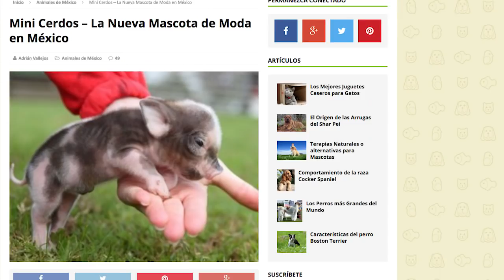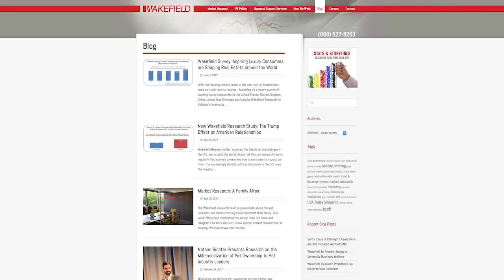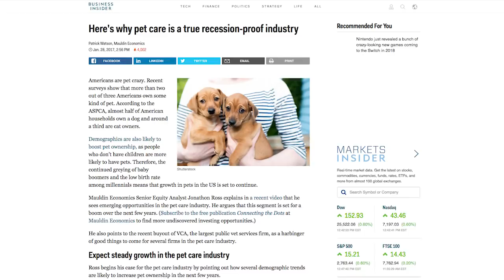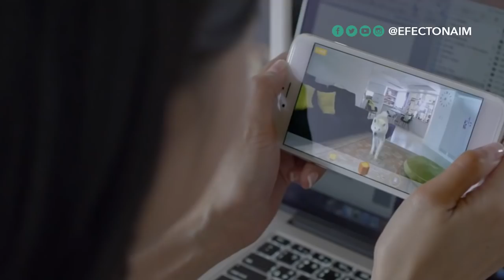¿Qué tiene que ver su mascota con la economía global?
¿Qué tienen que ver las mascotas con el crecimiento de la economía? ¿O el juguete nuevo de su cachorro con la recesión? ¿Y qué rol juega la vida salvaje en la lucha contra la pobreza? Nos vamos de safari para descubrir las sorpresas monetarias que esconde el reino animal.